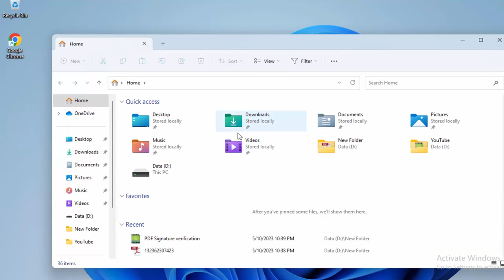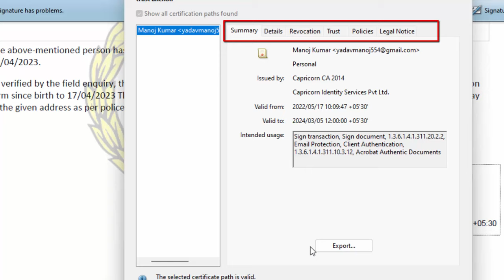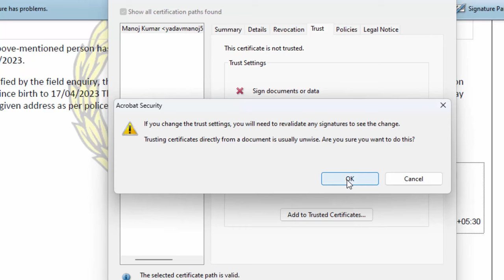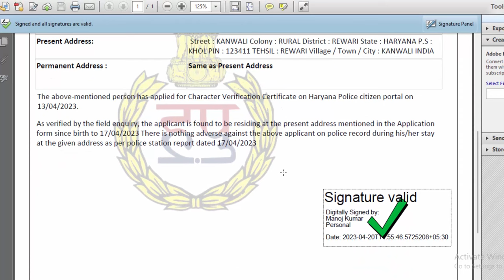Digital Signature Validation in PDF document